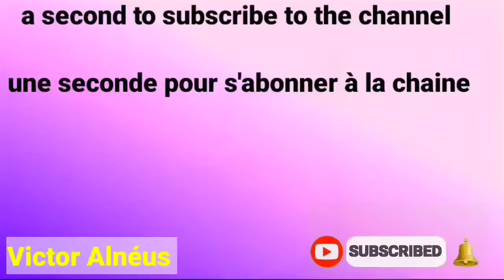soup joumou update.. kijan pouw rechofe l pou l ka pi bon ke lel te fenk fèt. 😋 😋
Track : we are one ( Vexento)